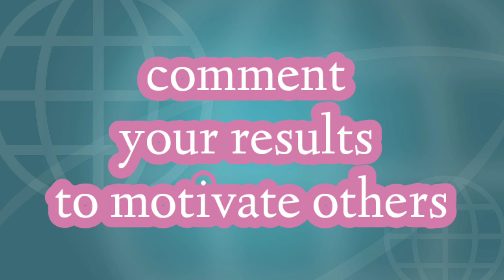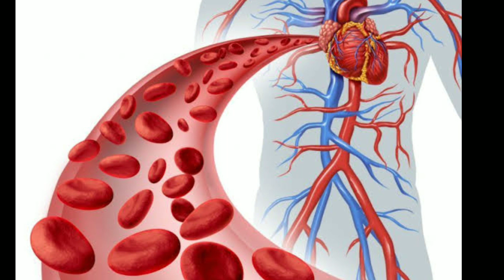day 7 | ஸ்கிப்பிங் இப்படி பண்ணால் 10kg வெயிட் குறையும்..how to lose weight fast with skipping rope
hi friends in this video I am sharing skipping rope for weightloss. Using skipping rope you can lose upto 10 kg for a month.

it is very cost effective one. watch and enjoy.